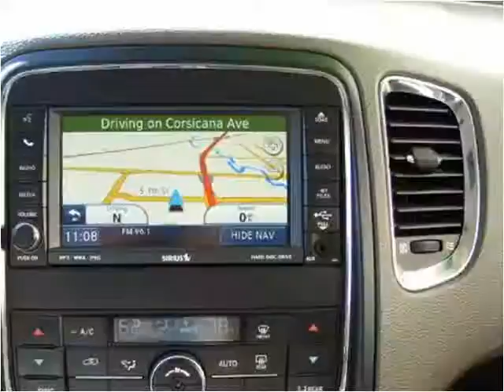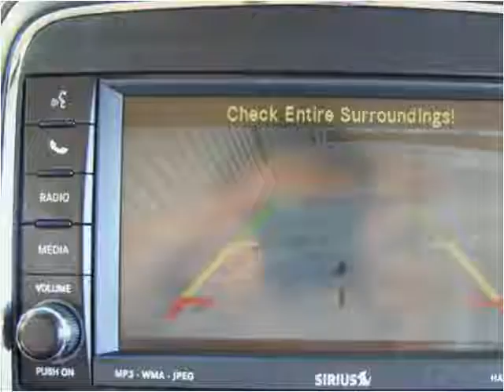2011 Dodge Durango Used Cars Abilene TX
This 2011 Dodge Durango is available from Kent Beck Motors.